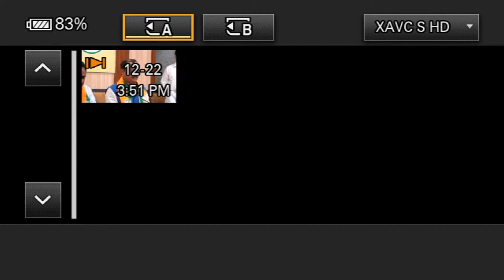Live भाजपा प्रदेश मुख्यालय, लखनऊ में प्रेस वार्ता